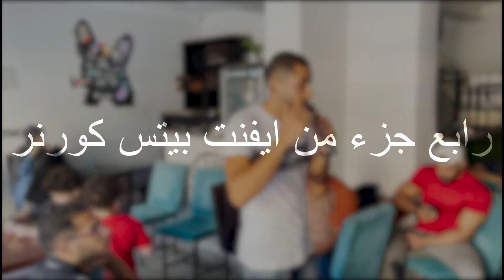محاضرة اقوى تدريب في مصر - ايفنت بيتس كورنر - اخر جزء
Introducing Captain Ziad Rahal, the dog trainer